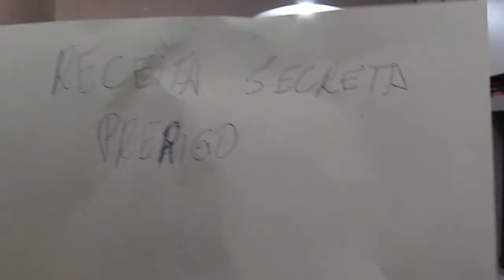Teaser da receita paleo de empada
Mais um video teaser de nosso canal. Dessa vez, temos muito mistério com uma receita desejada por todos: empada paleo!